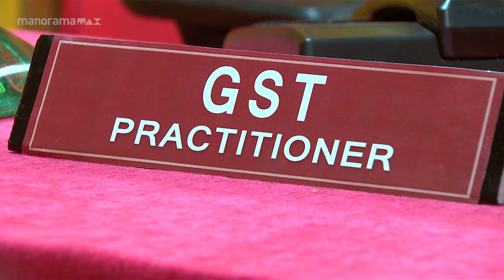അപ്പൊ ഇതിനെ പറ്റി ആർക്കും വലിയ പിടിയില്ലല്ലേ?